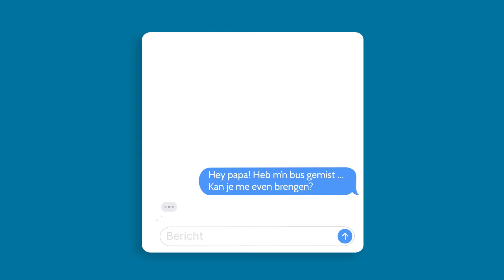MijnrijbewijsB.be: je beste copiloot om je rijbewijs B te behalen. Fasten your seatbelt! 🤓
Een online leerplatform boordevol theorie en concrete oefeningen.